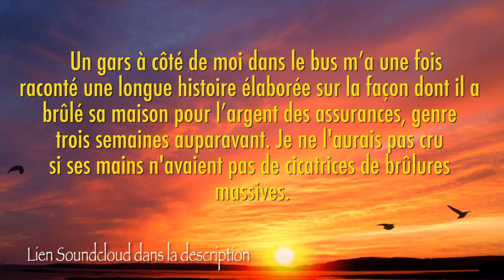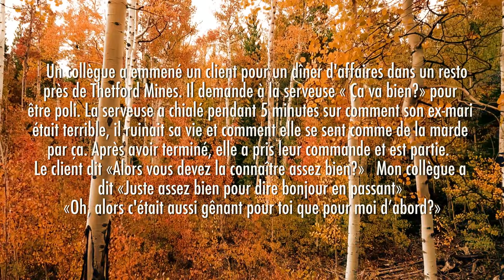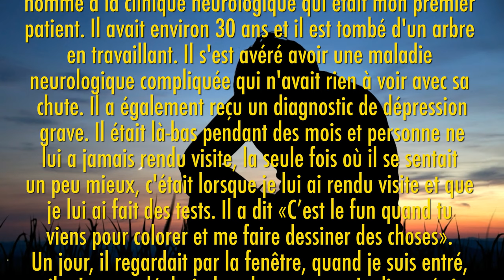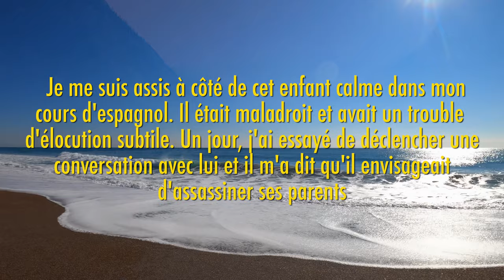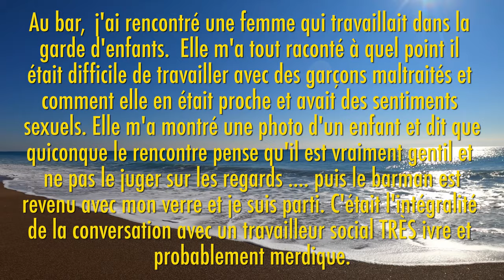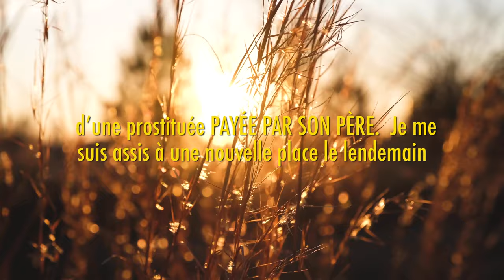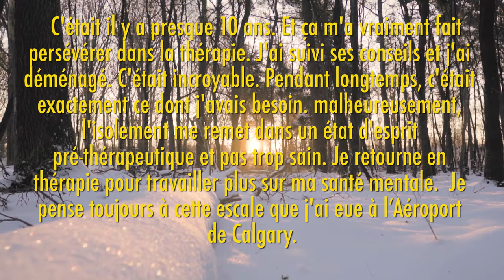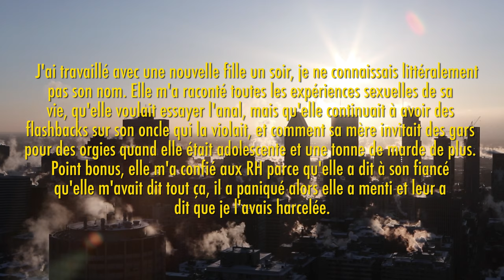☠️ Les histoires les plus PERTURBANTES racontées par les personnes inconnues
Nouvelle série de compilations des commentaires Reddit sur Goyave Goyave, «Demande Reddit Canada Français». Le sujet de cette semaine est les commentaires pertubants.

Écrivez dans les commentaires votre ville Francophone en Amérique (Canada ou États-Unis).

Nouveaux épisodes les Lundis à 21h.

Allez poser vos questions sur notre sous-reddit pour les voir apparaître dans les prochains épisodes

Je suis étudiant et je ne fais pas d'argent de merch ni de publicité, mais si tu veux m'acheter un café ça serait bien apprécié!